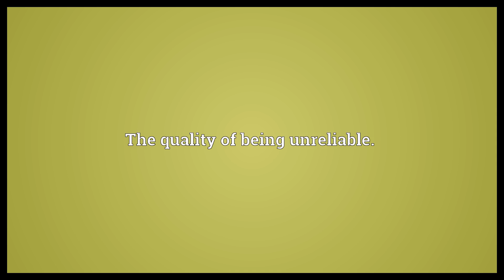Unreliability Meaning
Video shows what unreliability means. The quality of being unreliable..  Unreliability Meaning. How to pronounce, definition audio dictionary. How to say unreliability. Powered by MaryTTS, Wiktionary